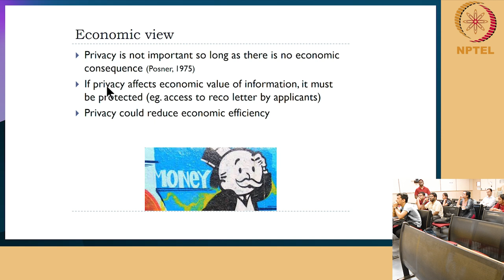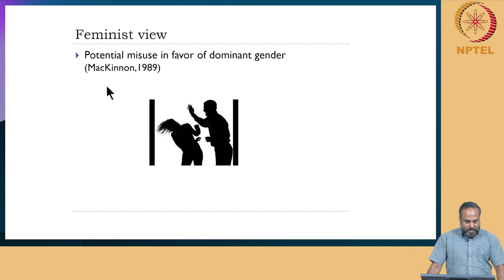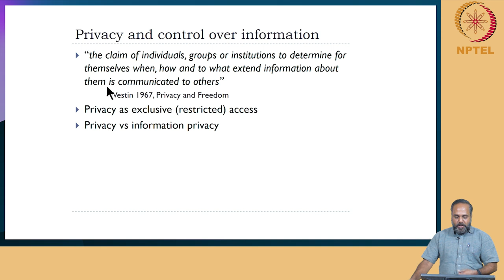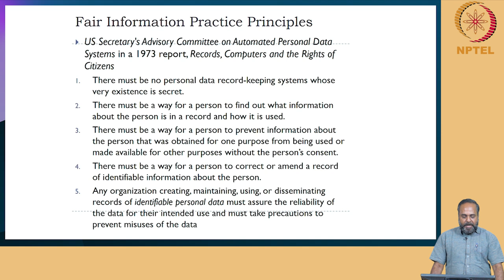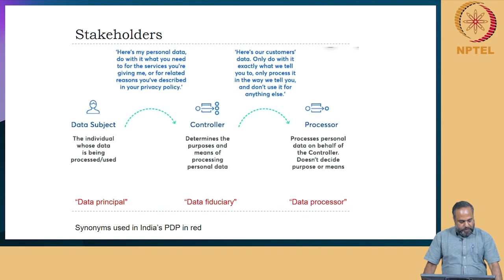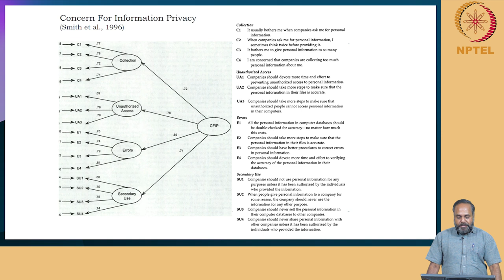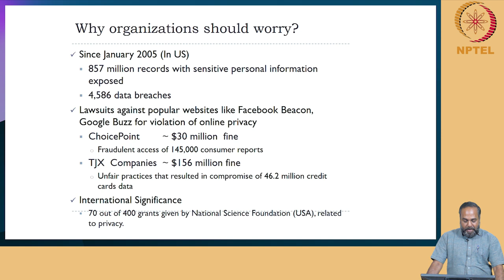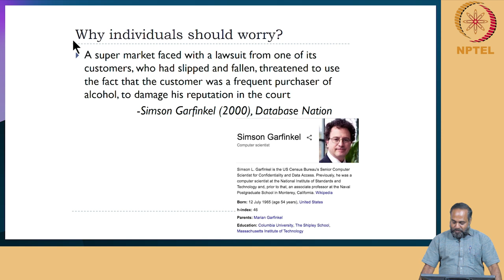Foundations of privacy - Part 02 - Prof. Saji K Mathew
Information privacy, measurement, theories